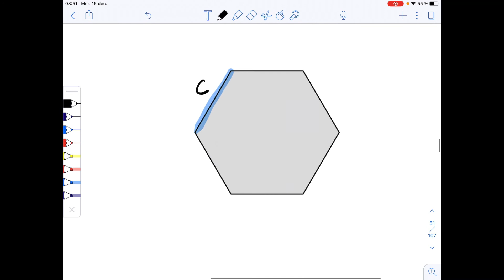C5-01 - Nom et aire des polygones